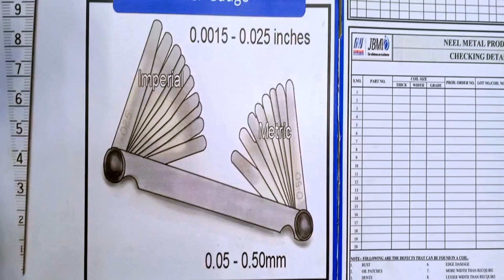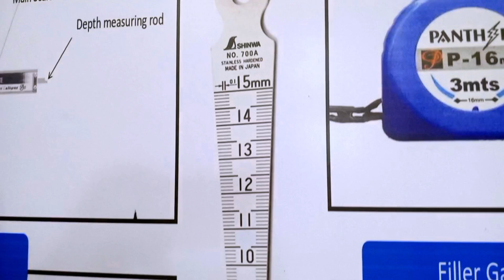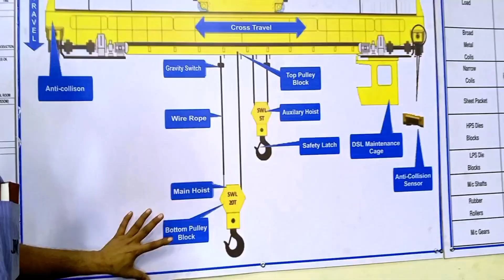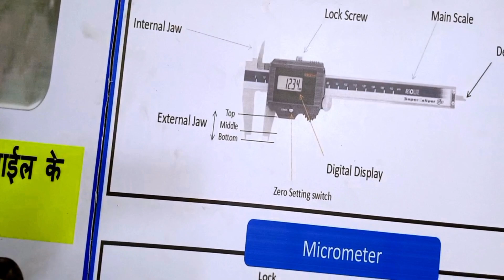Micrometer || Vernier Caliper || Taper scale || Measuring Tape || आज इनको हिंदी में जानते है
Micrometer || Vernier Caliper || Taper scale || Measuring Tape.

आज इनको हिंदी में जानते है

Micrometer.

Vernier Caliper.

Taper scale.

Measuring Tape.

Micrometer | Vernier Caliper |
Taper scale | Measuring Tape |

to friends aaj Ham baat karenge Micrometer  Vernier Caliper Taper scale Measuring Tape Sab ke bare mein baat karenge Jiske bare mein aapko jaankar bahut hi Achcha lagega aur yah sab technical engineering ke Rul Mein Aate Hain To friends Agar aapko yah sab Nahin Pata Hai To is video ko pura dekhiaega tabhi aapko Pata chalega vaise friends Ham aapko Bata De is channel per ISI Prakar ke video upload kiye Jaate Hain.